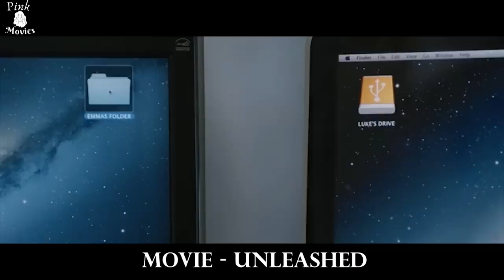A Mysterious Lightning Transforms The Dog And Cat Into Humans, And They Start Dating Women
Recap of the film Unleashed 2016

Movie Recap
Story Recap
Movie recaps
movie recapped
movies recap
Story recaps
Movie Recap
recap movies
HD File